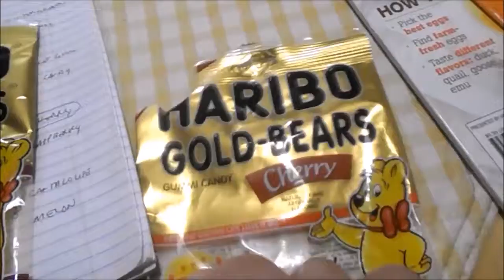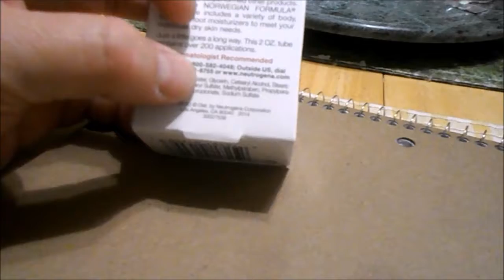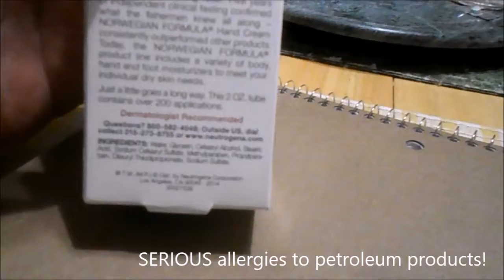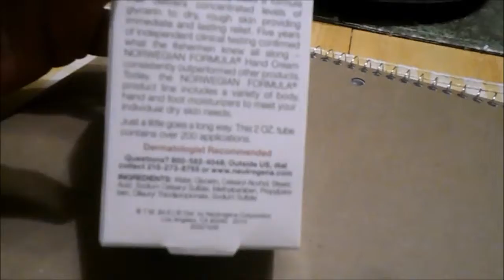2018-03-08 - Still alive and doing video besides 'perhappz cooking'